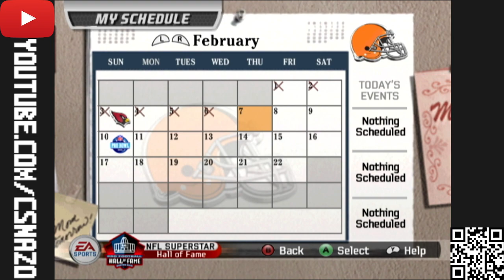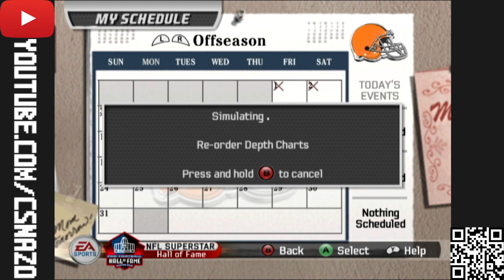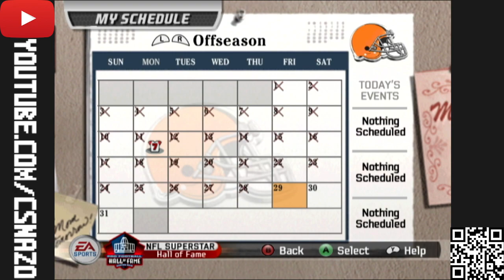Madden 07 GC NFL Superstar Mode Stream 42 | Super Bowl & Pro Bowl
The links below will take you to articles listing charities sending aid to Ukrainians and Israelis in need. If you have any spare cash, please consider donating to one or more of the charities listed in either article. Thank You.